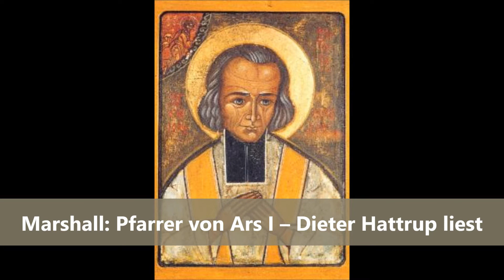Marshall: Pfarrer von Ars I – Dieter Hattrup liest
Der hl. Pfarrer von Ars lebte von 1786 – 1859, vor zwei Jahrhunderten also. Warum schätze ich diese Gestalt heute? Ist er nicht überholt? Die Geschichte ist eine Lehrmeisterin und korrigiert viele Einseitigkeiten. Ich nenne drei Punkte. Jean-Marie Vianney hat das Jenseits ernst genommen und nicht nur das Diesseits; er hat sich als Priester für das Heil der anderen verantwortlich gefühlt, und er hat alle Anklagen gegen sich angenommen und auf Gegenklagen verzichtet. In diesen drei Punkten können wir lernen.
1. Er nahm das Jenseits ernst. Die Kirche hat sich seit dem Vaticanum II der Welt zugewandt, und in der Konstitution ‚Gaudium et spes‘ von 1965 hat sie betont, wie wichtig für den Christen die Teilnahme am Leben der Welt ist. Das ist schön und gut, denn die Zeit ist nicht einfach nichts vor der Ewigkeit. Aber damit ist der Blick aus der Zeit in die Ewigkeit getrübt worden. Die Betonung ist allzusehr auf Kosten des Jenseits geschehen. Diese Korrektur kann man durch das Leben des hl. Pfarrers von Ars an seinem eigenen Leib erfahren. Er hat sich fast zu Tode gehungert, denn es ging ihm nur um die Seele und die Ewigkeit. Auch er ist einseitig, ohne Zweifel, einseitig nach der anderen Seite, dennoch ist er 73 Jahre alt geworden. Eine Mahnung bleibt er.
2. Jean-Marie Vianney kümmerte sich auch um die Seelen der anderen, und er war in Sorge um die Seele jedes Einzelnen im Beichtstuhl. Deshalb heißt ein französische Pfarrer auch Curé, weil er die Seelen kuriert und sich um den rechten Lebensweg anderer Leute kümmert. Der Pfarrer hat wohl beständig das Wort des Propheten Ezechiel im Kopf gehabt: ‚Weh den Hirten Israels, die nur sich selbst weiden. Müssen die Hirten nicht die Herde weiden?‘ Die neuere Theorie des anonymen Christentum kann zwar sehr menschenfreundlich erscheinen, sie kann aber auch sehr bequem machen, und dann hat man keine Lust mehr, sich um das Seelenheil anderer Leute zu kümmern.
3. Der hl. Jean-Marie hat jede Anklage gegen sich akzeptiert. Das gefährliche Wort Jesu hat er voll ausgelebt: ‚Ich aber sage euch: Leistet dem, der euch etwas Böses antut, keinen Widerstand, sondern wenn dich einer auf die rechte Wange schlägt, dann halt ihm auch die andere hin.‘ Die große Gefahr dieses Wortes aus Matthäus ist der Mißbrauch durch den Bösen. Diese Gefahr hat der hl. Jean-Marie gebannt, durch Kräfte, die vielleicht nicht jedem Menschen zur Verfügung stehen. Die ihn angeklagt und verleumdet haben, sind später immer zu ihm gekommen und haben ihn um Verzeihung gebeten. Das ist das Wunder des Heiligen: Er hat aus bösen Menschen gute gemacht.
Drei andere Dinge können wir bei ihm bewundern, weil wir sie vielleicht nicht nachahmen können. Das ist seine Heiligkeit, seine extreme Askese und seine Wundertätigkeit. Es gäbe viel davon zu erzählen.